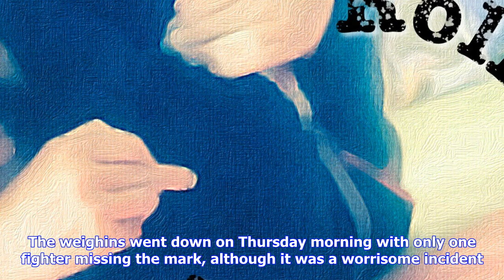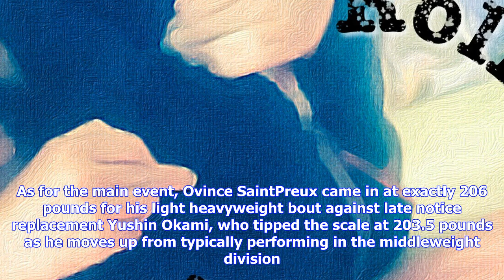Breaking News | Main event set, but one fighter misses weight badly at ufc fight night japan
Main event set, but one fighter misses weight badly at ufc fight night japan

The UFC returns to Japan for a special Friday night card airing live on FXX. The weighins went down ...